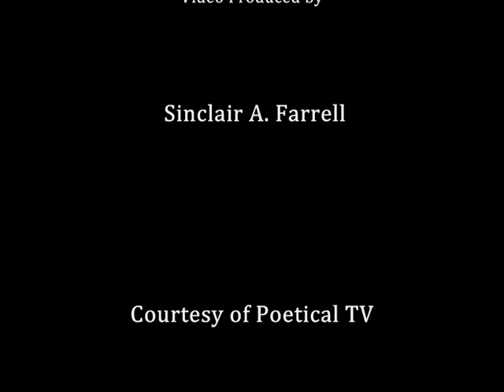Swim With The Fishes: Beauty of The Sea (Underwater Footage)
Swimming With The Fishes. Underwater footage of life in the sea. Provided courtesy of the National Geographic Channel.

Video produced by Sinclair Azubuike Farrell